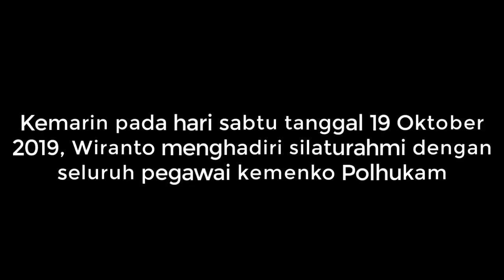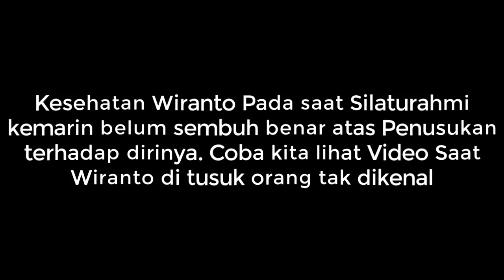BERITA PALING POPULER HARI INI ~ 20 OKTOBER 2019 - BERITA TERKINI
Kemarin Wiranto Menko Polhukam bersilaturahmi dengan para pegawai di Menko Polhukam hari sabtu tanggal 19 Oktober 2019.
Kehadiran wiranto dalam rangka perpisahan dengan para pegawai. dan setelah dari Kantor Menko Polhukam Wiranto kembali ke Rumah sakit untuk jalani perawatan lanjutan.